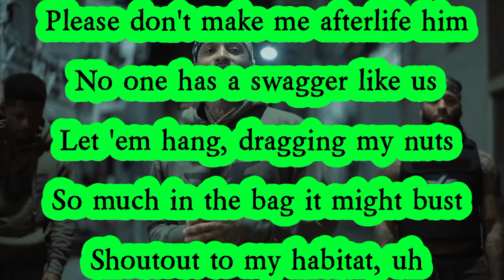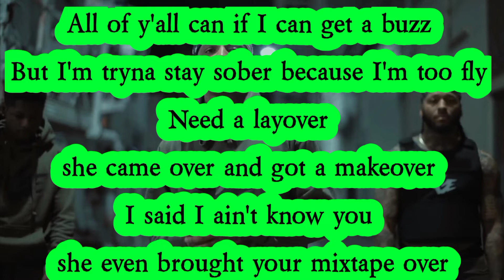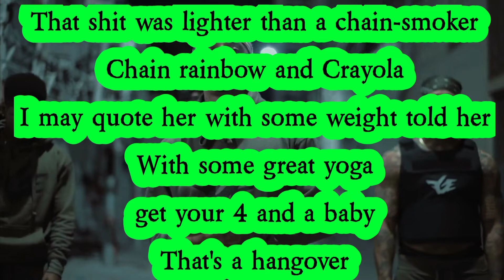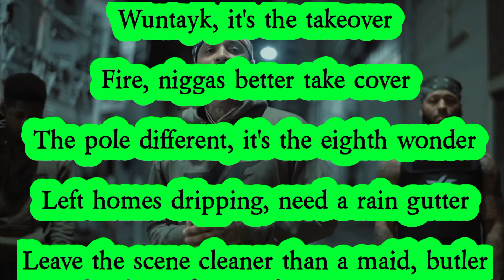Wuntayk Timmy - FGE Cypher Pt.9 (Lyrics)*EXPLICIT